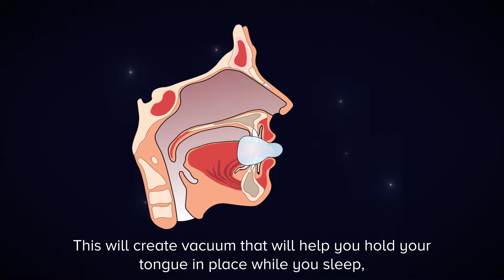How to use the Good Morning Snore Solution mouthpiece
The Good Morning Snore Solution is incredibly simple to use.